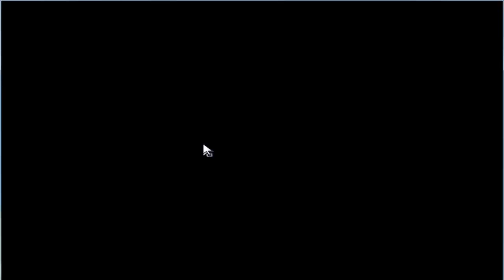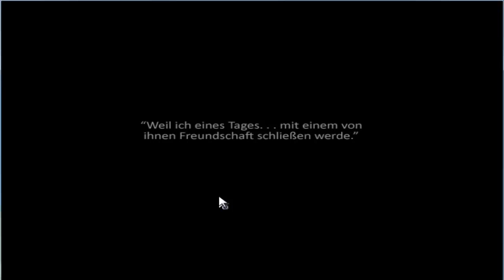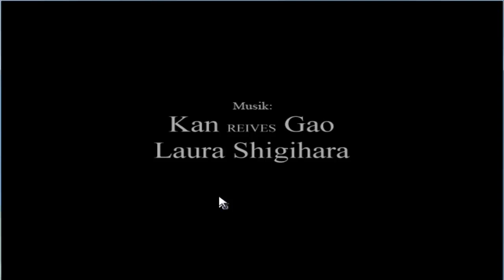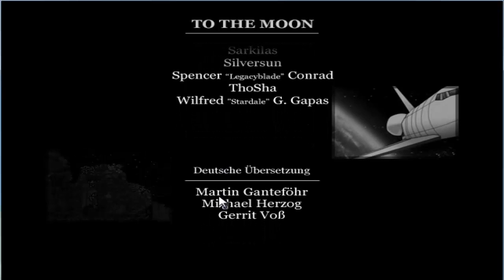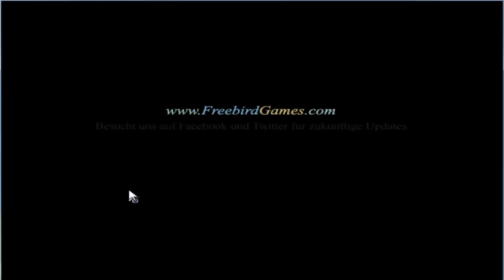To the Moon - Die neuen Erinnerungen - 11 [Gamefinale]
Herzlich willkommen zum neuen Lets Play namens To the Moon.
Wir spielen die Ärzte Watts und Rosalena, welche im Auftrag eines Unternehmens den letzten Wunsch fast-Toter mit Hilfe derer Erinnerungen zu erfüllen. Doch dieser Fall ist anders als die anderen Fälle.
To The Moon: Ein kommentiertes LP vom KKPcplayer (2014)